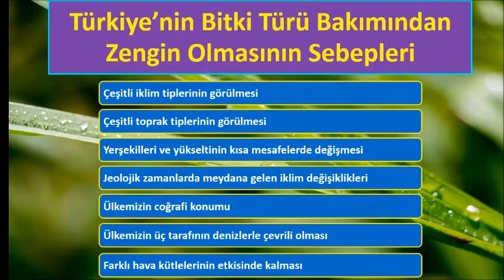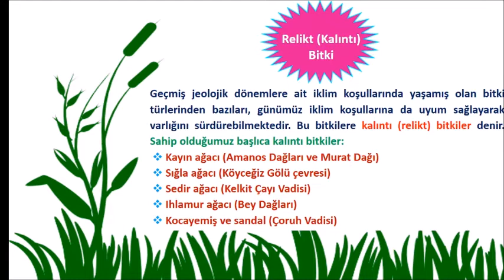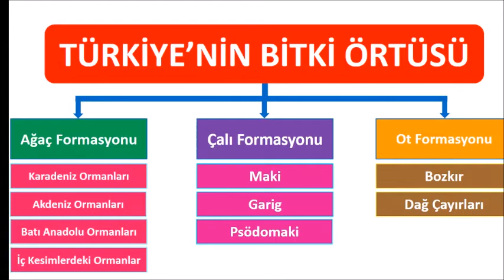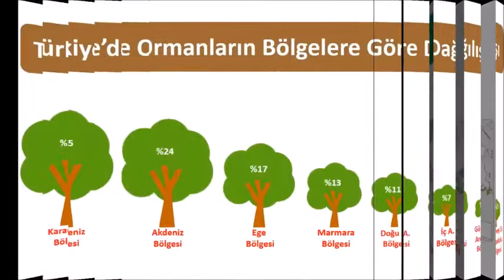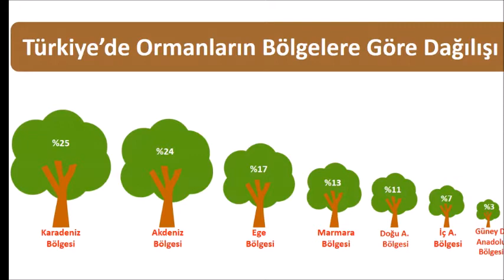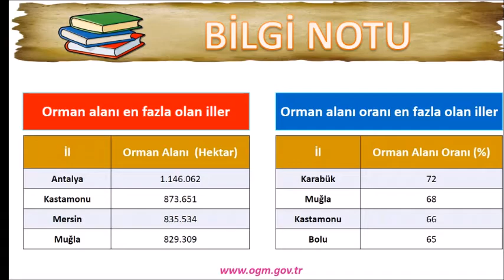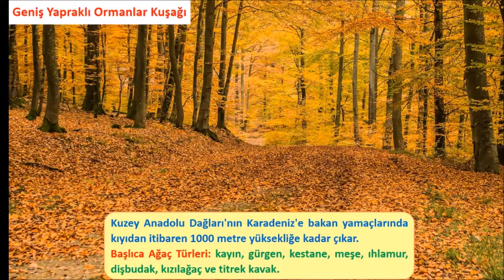TÜRKİYE'NİN BİTKİ ÖRTÜSÜ EMEL HOCA 1